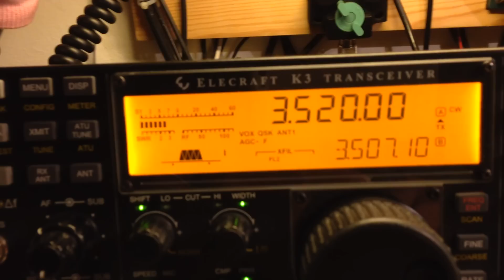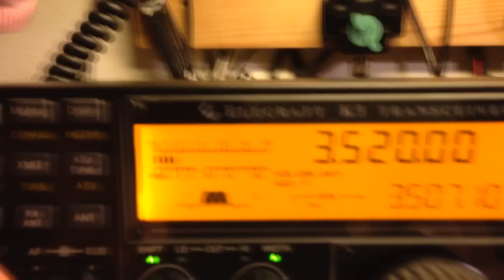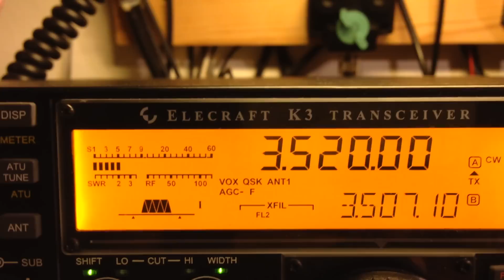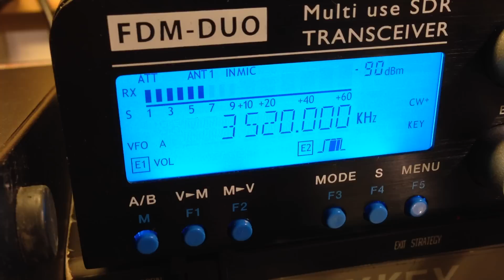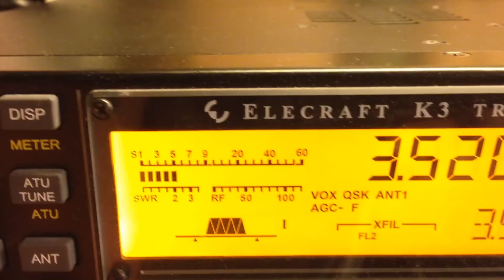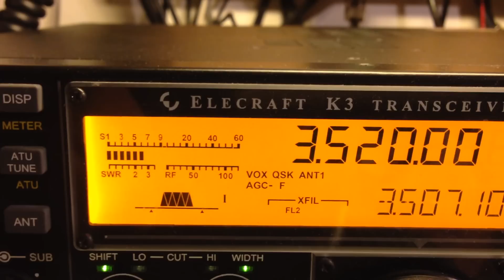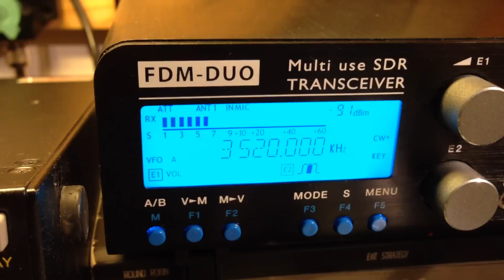Elecraft K3 vs Elad FDM-DUO 80m band by ik5xct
Questa sera ho avuto la possibilità di comparare il mio Elecraft K3 con l' FDM-DUO della Elad un piccolo tecnologico SDR QRP ...
Quello che mi premeva comparare era la ricezione un po' in tutte le bande sul segnalino appena udibile, è notte partiamo con gli 80 metri !!
Questo segnale ripetitivo che ho trovato a 3520 KHz (che non so nemmeno la provenienza) mi è molto utile per fare una comparazione.
Nell' ELAD DUO noto che quando il segnale lo si ascolta, appare bello limpido e pulito .. quasi megliore del K3 !!.
ma quello che mi colpisce, anche ascoltandolo a lungo, fuori video .. e che rende difficoltosa la ricezione anche continuata .. sono proprio le scariche elettrostatiche che sono fortemente amplificate .. nel K3 quasi non si sentono (ovvero vedo lo smeter alzarsi magari a 9 ma in audio non me ne accorgo piu' di tanto) quindi posso ascoltare a lungo senza avere "fastidio"
... nel DUO queste "botte audio" mettono a dura prova il mio udito e mi costringono ad abbassare drasticamente il volume.

E' da notare che nell' ELAD (come consigliatomi anche da IK5PWQ proprietario dell' oggetto) ho inserito l'attenuatore altrimenti la cosa era veramente ingestibile !

(Come ho detto nel video era attaccata al ricevitore una End-Feed 80m)